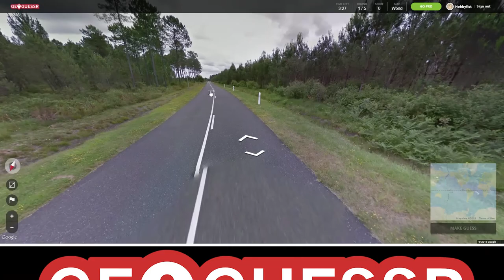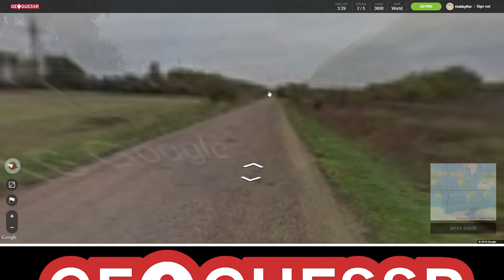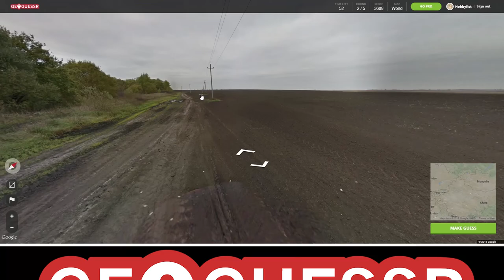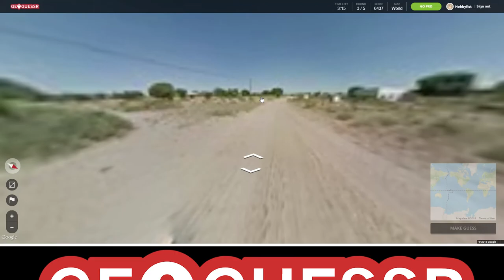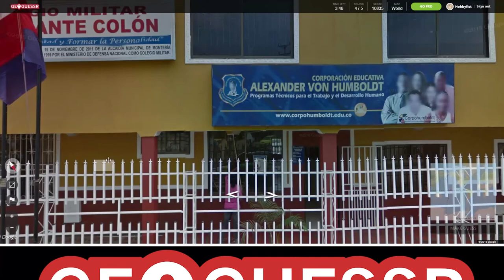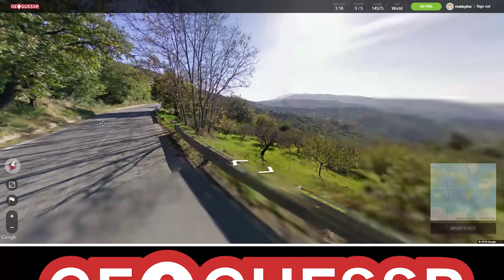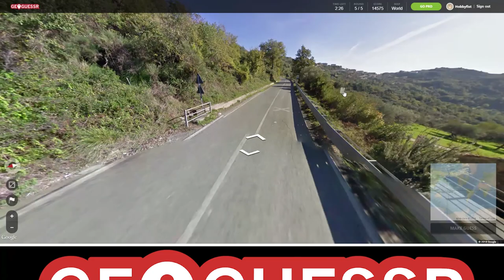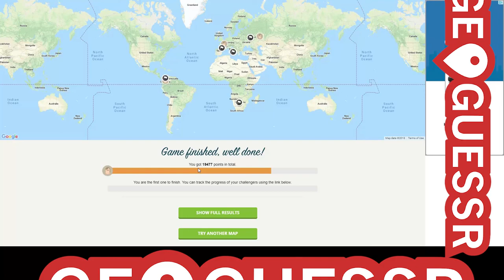Hobbyfist Geoguessr - [Part 91] Ends with a g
Vernacular.